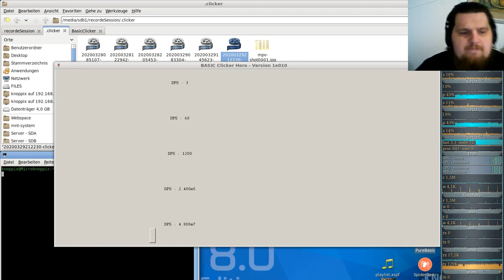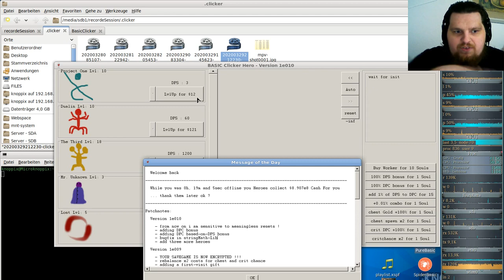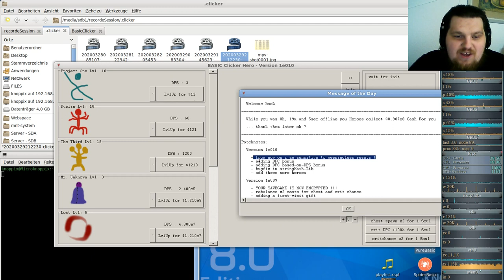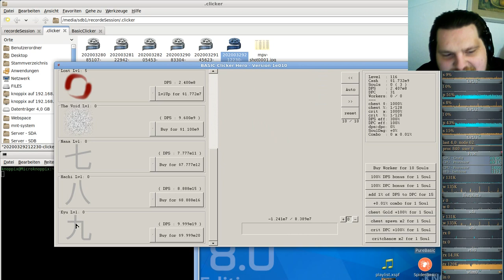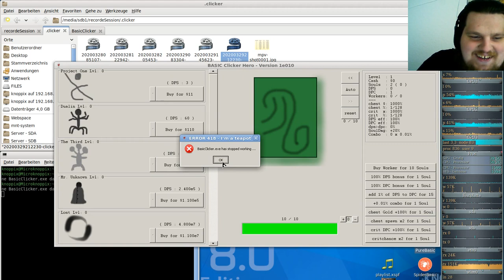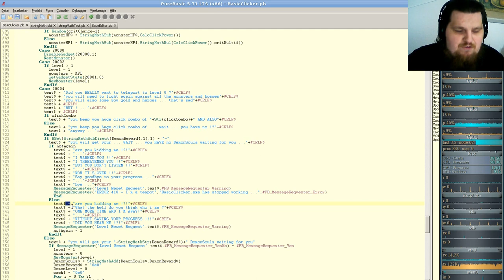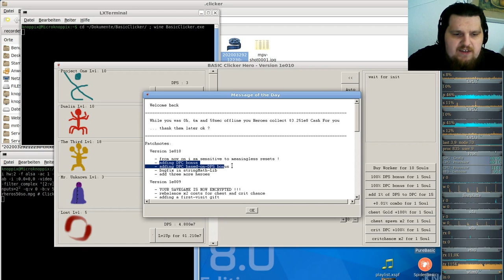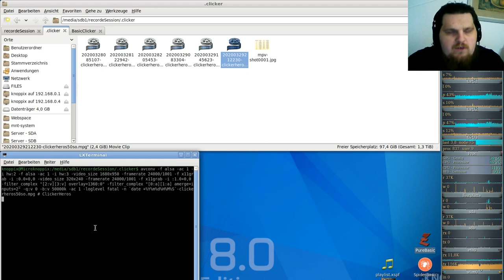Idle/Incremental/Clicker Game - Clicker Heroes - Ver 1e10 #50